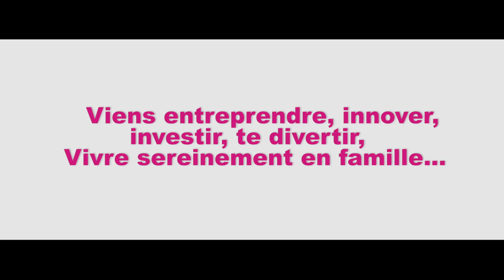Pré-en-Pail-Saint-Samson, " le 27 avril, viens découvrir ma ville" !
Et si on en parlait...Et si on les montrait...les nombreux atouts de notre commune, méconnus de l'extérieur ! Alors, tous à Pré-en-Pail-Saint-Samson le samedi 27 avril 2019 !

Découvrez...Appréciez...Laissez vous surprendre...